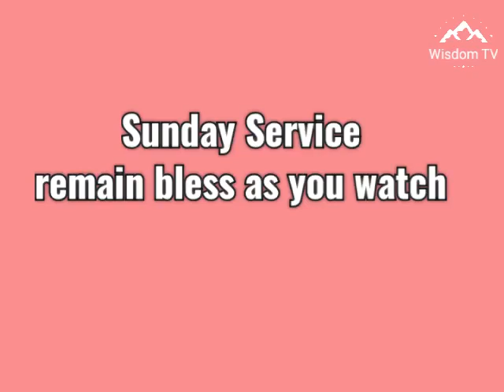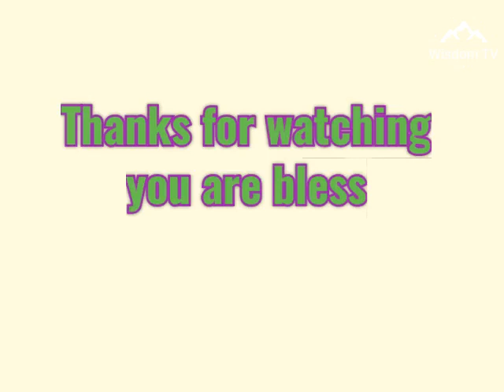Sunday live Service